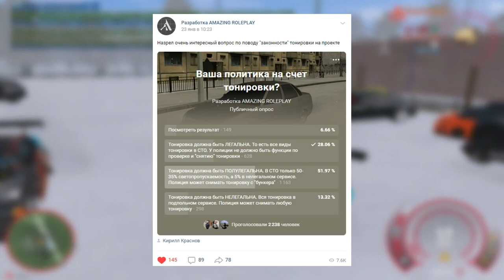🔥CRMP AMAZING RP - ЧТО НАС ЖДЕТ В НОВОМ ЗИМНЕМ ОБНОВЛЕНИИ / НОВЫЕ РАБОТЫ & НОМЕРА И ТОНИРОВКА!